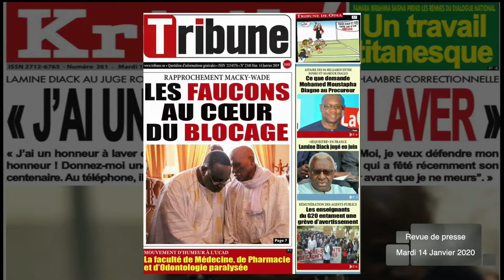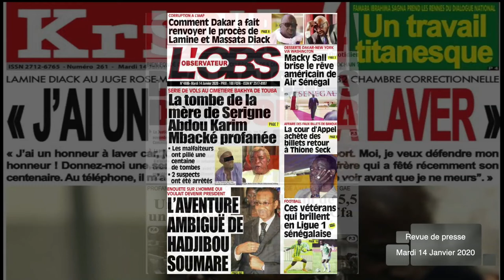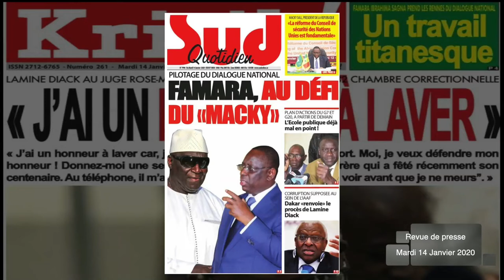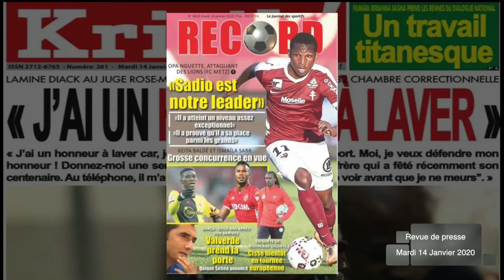LAMINE DIACK AU JUGE : " J'ai un honneur à laver, je veux défendre mon honneur..."